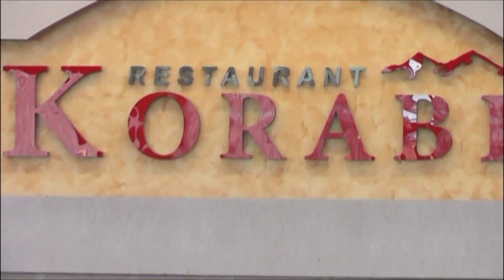Leandra Esati - Model Kids në TVR 2017( Edicioni 2)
Një shikues në këtë video llogaritet një votë, prandaj shpërndajeni dhe ftoni sa më tepër të afërm për ta shikuar nëse dëshironi që ky kandidat të shkojë në Superfinale..
Në superfinale shkon kandidati që mbledh më tepër vota gjatë javë garuese  ku bën pjesë
Votimi për ketë video permbyllet të Hënen me 10 Korrik 2017 - ora 14:00